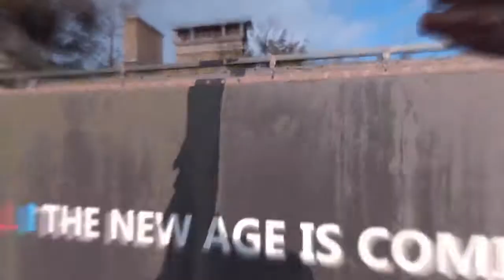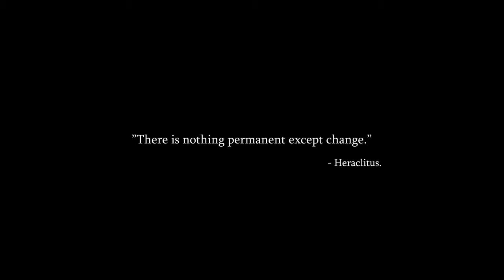DYING LIGHT 2 E3 2018 Gameplay Demo